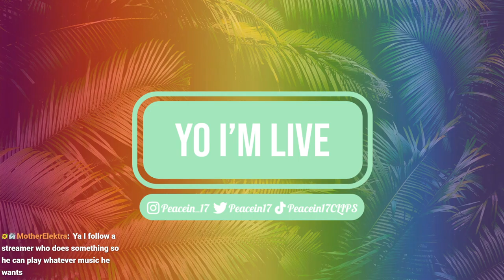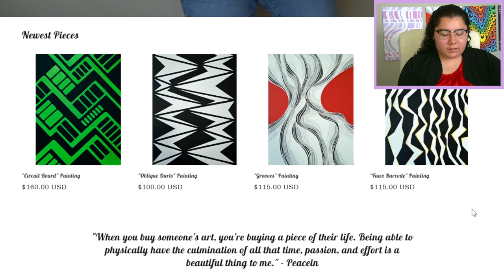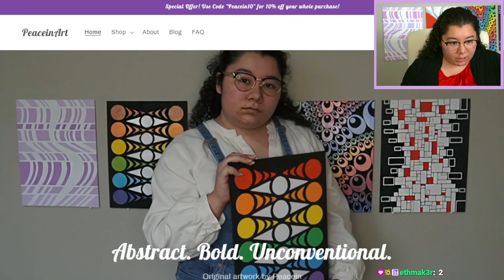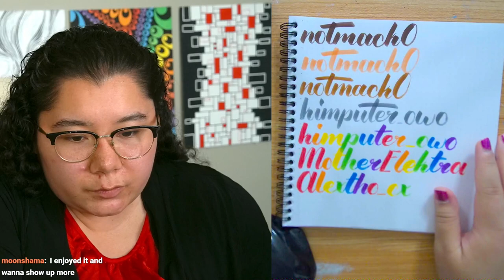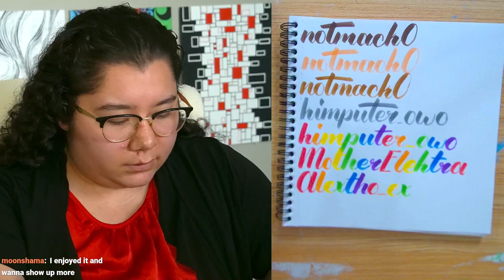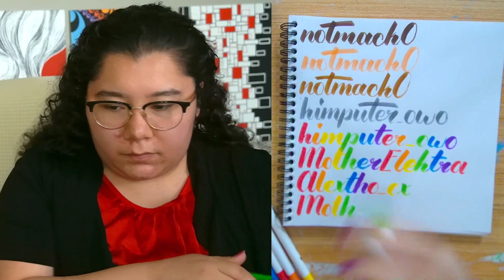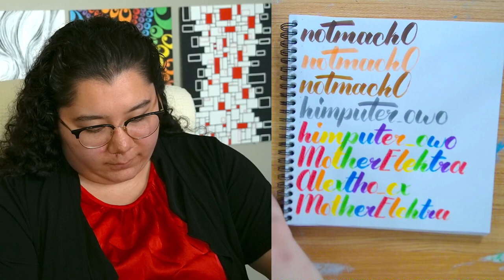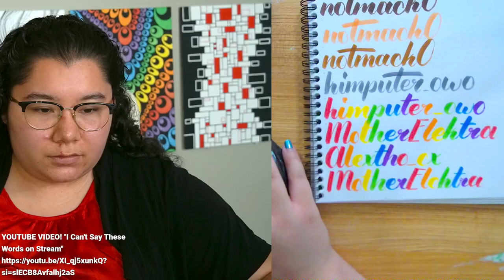6/28/24 I TRY TO NOT SAY "UMM" FOR AN ENTIRE HOUR!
Time Stamps
00:00:00 Starting Soon
00:05:00 Intro
00:11:00 I Can't Say Umm
01:19:00 Thanking Subs Calligraphy